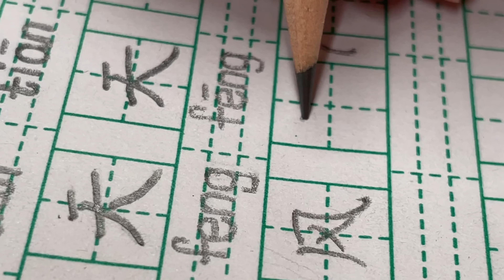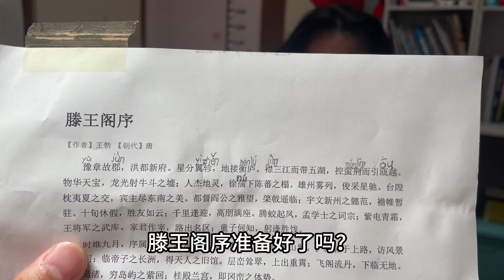理想中的暑假vs现实中我的暑假，差距怎么这么大！